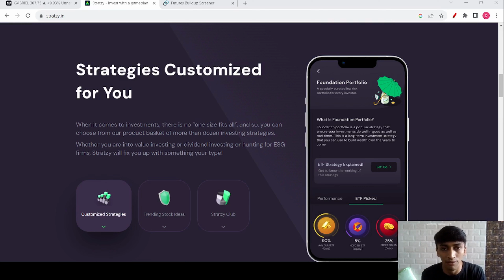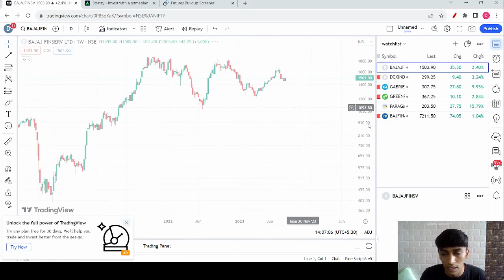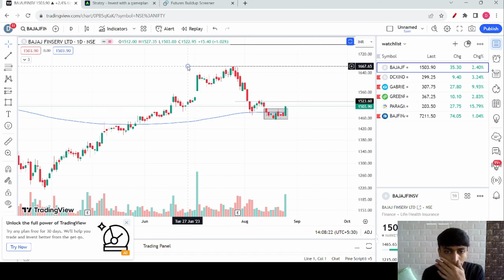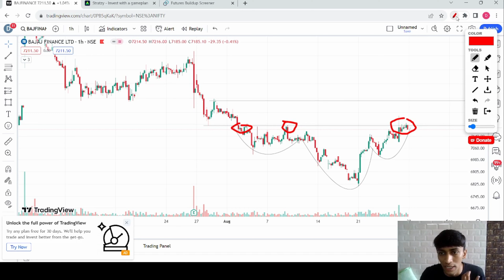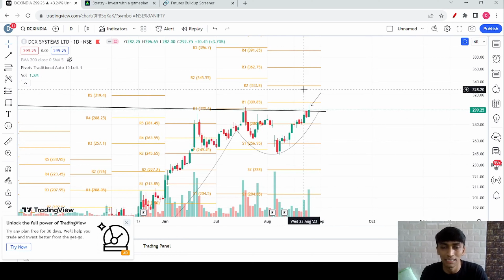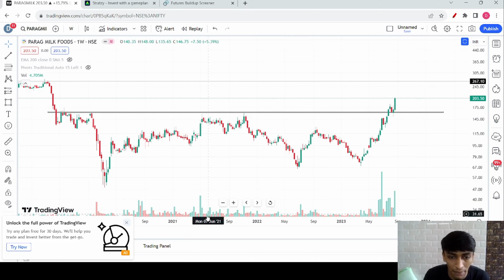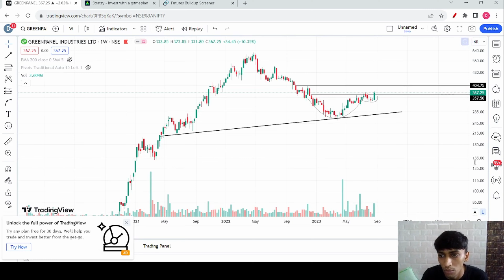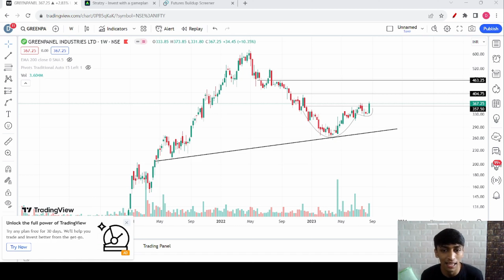Weekly Sector and Stock analysis 21st to 25th August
Stratzy Signals provides Options, Intraday, and Swing research calls by top SEBI Registered Research Analyst. We believe in educating users along with trading.